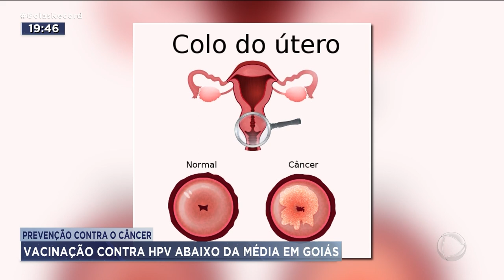PREVENÇÃO CONTRA O CÂNCER: VACINAÇÃO CONTRA HPV ABAIXO DA MÉDIA EM GOIÁS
A VACINAÇÃO CONTRA HPV EM GOIÁS QUE DEVERIA ESTAR EM 95%, NÃO ATINGIU NEM A METADE DO PÚBLICO ALVO. A VACINA PROTEGE CONTRA O CÂNCER DE COLO DE ÚTERO E VÁRIOS OUTROS, COMO DE CABEÇA E PESCOÇO. MAS MUITOS PAIS NÃO LEVAM OS FILHOS, DE 09 A 14 ANOS, PARA SE IMUNIZAR PORQUE LIGAM A VACINA AO ADIANTAMENTO DA VIDA SEXUAL.